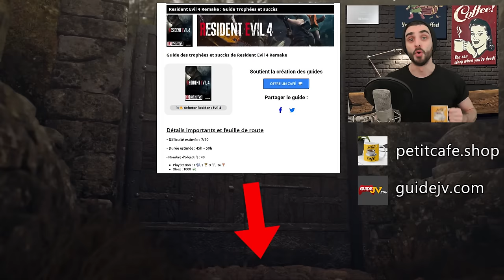Resident Evil 4 Remake - Guide 100% Collectibles (Trésors, Châtelains, Requêtes, Armes, Trophées...)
Guide de Resident Evil 4 : 100% avec tous les collectibles
Emplacement de tous les trésors, les châtelain mécaniques, les armes et améliorations, requêtes de marchand & solution

00:00 IMPORTANT !

Chapitre 1
01:58 Arme #1 W-970
02:21 Trésor #1 & #2
03:01 Trésor #3
03:25 Requête #1 (Médaillons ferme)
04:24 Trésor #4 & #5 + Objet #1
05:36 Châtelain #1

Chapitre 2
06:11 Trésor #6
07:07 Requête #2 (Rats Usine désaffectée)
07:45 Trésor #7 + Objet #2 & #3
09:21 Trésor #8
09:47 Trésor #9
10:24 Châtelain #2 + Trésor #10 & #11
11:25 Trésor #12
12:01 Objet #4, #5 & #6 (Manoir du chef du village) Porte & Cadenas

Chapitre 3
13:17 Trésor #13
14:13 Trésor #14
15:05 Trésor #15
15:54 Requête #3 (Jumeaux : Emblèmes des tombes - Église)
16:26 Requête #4 (Vipères)
17:11 🏆 Plein les mirettes
18:08 Trésor #16 + Requête #5 (Médaillons) (Carrière / Ferme Piscicole)
18:30 Châtelain #3 + Objet #7
19:14 Requête #5 & Requête #4 + Trésor #17
21:49 Objet #8, #9 & #10 (Carburant Bateau)
22:25 Trésor #18

Chapitre 4
23:03 Objet #11
23:32 Trésor #19 & #20 (Arme #2)
24:13 Trésor #21 & Requête #6 (Oeuf de poule doré)
24:41 Trésor #22
25:18 Châtelain #4 & Objet #12
26:22 Trésor #23 & #24
27:27 Requête #7 (Bass Géant) Poisson gigantesque
28:30 Objet #13 & #14 + Trésor #25  (Solution Énigme Symbole : Sanctuaire petite grotte)
29:53 Trésor #26 (Bloc de pierre hexagonal)
30:32 Trésor #27 & #28
31:16 Trésor #29 + Objet #15 (Solution Énigme Symbole : Sanctuaire grande grotte)
33:06 Objet #16
33:30 Trésor #30
34:04 Objet #17 & Trésor #31
35:03 Enigme du vitrail de l'église

Chapitre 5
36:03 Trésor #32
36:22 Trésor #33
37:15 Châtelain #5 & Trésor #34
38:38 Requête #8 (Chien sauvage - Menace : Manoir du chef du village)
39:24 Trésor #35

Chapitre 6
39:45 Trésor #36 & #37 + Châtelain #6
41:01 Trésor #38
41:56 Objet #19 & #20
42:45 Trésor #39

Chapitre 7
43:18 Trésor #40
43:42 Arme #3
44:03 Trésor #41
45:34 Requête #9 (Médaillons Porte du château)
47:07 Trésor #42 & #43
48:30 Objet #21 & 🏆 Rien vu, rien entendu
49:54 Trésor #44 & Châtelain #7
50:22 Trésor #45 (Énigme des épées : salle des trésors)
51:33 Trésor #46 + Objet #22

Chapitre 8
53:05 Objet #23 & Trésor #47
54:01 Trésor #48
54:34 Solution Pierre Lithographique
55:46 Objet #24 & Trésor #49
56:14 Trésor #50
58:11 Châtelain #8 & Trésor #51
59:33 Trésor #52

Chapitre 9
01:01:23 Châtelain #9
01:02:16 Trésor #53
01:02:40 Solution : cour du château (Drapeau)
01:04:28 Trésor #54
01:05:39 Trésor #55
01:06:01 Requête #10 (Médaillons Grand hall)
01:06:37 Requête #11 (Rats Grand Hall / Bibliothèque)
01:06:57 Objet #25 (Énigme Salle à manger / Grande table)
01:07:38 Requête #10 & Objet #26
01:08:32 Objet #27
01:08:48 Trésor #56 & Requête #11
01:09:08 Requête #10
01:09:39 Trésor #57 & Objet #28
01:10:55 Trésor #58
01:11:30 Trésor #59 & #60
01:12:51 Objet #29 & Trésor #61
01:14:19 Trésor #62
01:15:12 Trésor #63 & Objet #30

Chapitre 10
01:18:48 Requête #11
01:19:29 Requête #12 (Chevalier : Menace du Mausolé)
01:20:14 Trésor #64 + Arme #4
01:21:01 Trésor #65
01:21:55 Trésor #66 & #67
01:23:03 Objet #31
01:24:56 Trésor #68 & #69
01:26:04 🏆 Affaire bien conclue + Châtelain #10
01:27:02 Trésor #70
01:28:58 🏆 Un sbire expire

Chapitre 11
01:31:17 Trésor #71 & #72 + Objet #32
01:33:10 🏆 Comme sur des roulettes (1/2)
01:36:39 Trésor #73 & Châtelain #11
01:37:13 Comme sur des roulettes (2/2)
01:41:04 Requête #13 (Entrées du nid - Ruche) & Trésor #74

Chapitre 12
01:43:12 Objet #33
01:43:28 Trésor #75
01:44:16 Requête #14 (Abîmer le portrait de Ramon Salazar)
01:44:37 Requête #15 (Bijou volé Zone cour : émeraude rayée)
01:45:28 Trésor #76
01:46:33 Châtelain #12 & Trésor #77
01:47:33 Trésor #78, #79 & #80
01:49:21 🏆 Prenez les escaliers
01:53:05 Trésor #81
01:53:37 🏆 Tu parles trop & Trésor #82

Chapitre 13
01:54:42 Trésor #83
01:55:15 Trésor #84
01:55:50 Trésor #85 & Châtelain #13
01:56:25 Trésor #86
01:56:48 Trésor #87
01:57:18 Trésor #88
01:57:53 Objet clé #34 (Borne de verrouillage électronique) Salle de dissection & Trésor #89
01:58:52 Trésor #90 + Arme #5 (Chambre froide) + Objet #35
02:00:29 Trésor #91 + Pièce
02:01:43 🏆 Deux en un + Objet #36 & #37 (clé à molette)

Chapitre 14
02:03:03 Trésor #92 & #93
02:03:59 Requête #16 (Médaillons Dépôt de conteneurs) & Trésor #94
02:04:54 Trésor #95
02:05:16 Trésor #96
02:06:05 Trésor #97
02:06:41 Requête #17 (Rats Décharge)
02:08:25 Stand de tir
02:10:10 Requête #18 (Labo d'incubation) Menace Étrange cadavre
02:11:24 Trésor #98
02:11:58 Châtelain #14 & Trésor #99 + Arme #6 : Couteau militaire

Chapitre 15
02:12:52 Trésor #100
02:13:16 Trésor #101
02:13:32 Trésor #102 + Requête #19 (Médaillons Ruines de la falaise)
02:15:16 Trésor #103 + Châtelain #15

Chapitre 16
02:15:46 Trésor #104
02:16:14 Trésor #105
02:16:31 Trésor #106
02:17:28 IMPORTANT
02:18:54 Châtelain #16
02:19:31 Permis plaisance
02:20:55 Couteau Infini